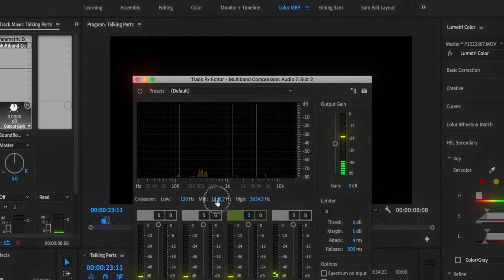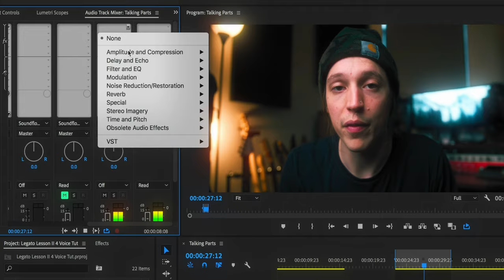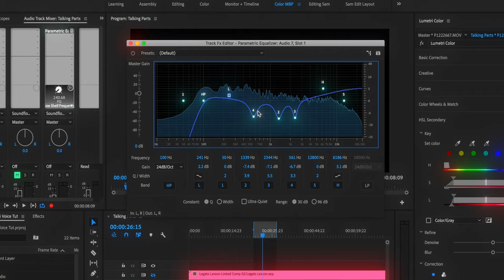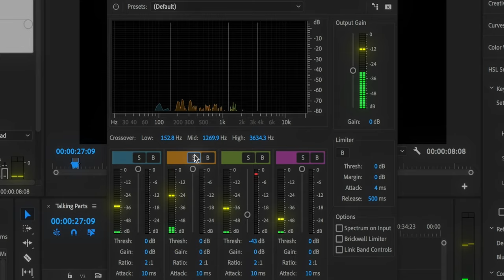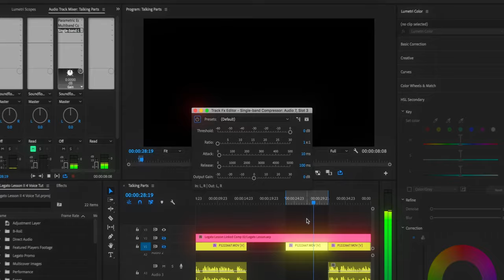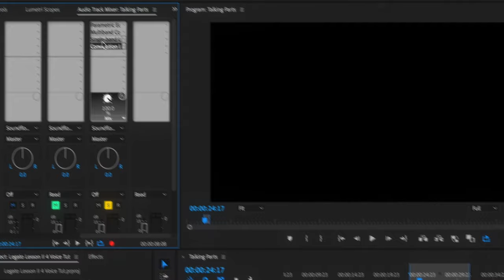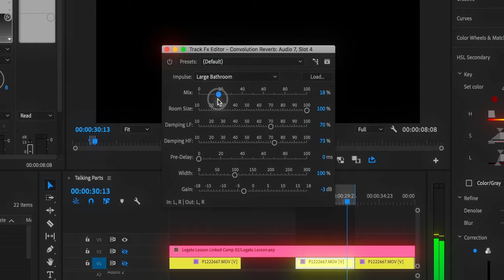Fix BAD Voice Audio in Premiere Pro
Today we'll be taking an in-depth look at the audio track mixer panel in Premiere Pro, and using mixing tools like EQ, multiband compression, compression, reverb, and deessing to take voice audio from poor to pro quality.

Gear I use:

Favorite lens
Lens adapter
Favorite light
Best softbox
Softbox for small spaces
Audio interface
Favorite voice mic
Great voice mic
Favorite amp head
2nd favorite amp
Loadbox I use
Picks I use
Favorite overdrive pedal